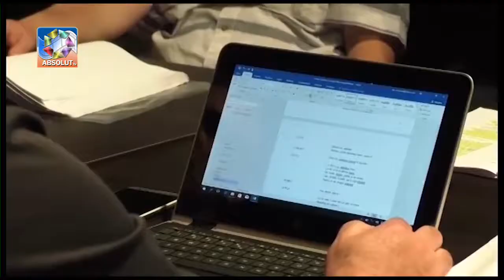BEBE COTIMANIS ÎN PREMIERĂ LA ABSOLUT TV